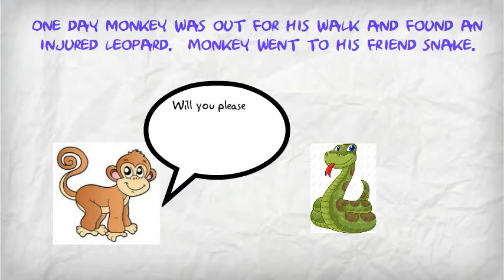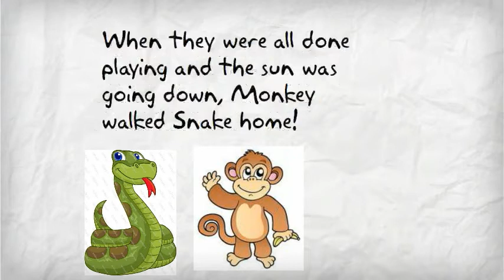Monkey and Snake Save Leopard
A fable about about not judging others.-- Created using PowToon -- Free sign up . Make your own animated videos and animated presentations for free.  PowToon is a free tool that allows you to develop cool animated clips and animated presentations for your website, office meeting, sales pitch, nonprofit fundraiser, product launch, video resume, or anything else you could use an animated explainer video. PowToon's animation templates help you create animated presentations and animated explainer videos from scratch.  Anyone can produce awesome animations quickly with PowToon, without the cost or hassle other professional animation services require.